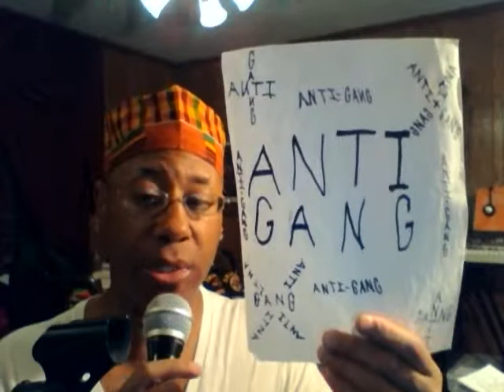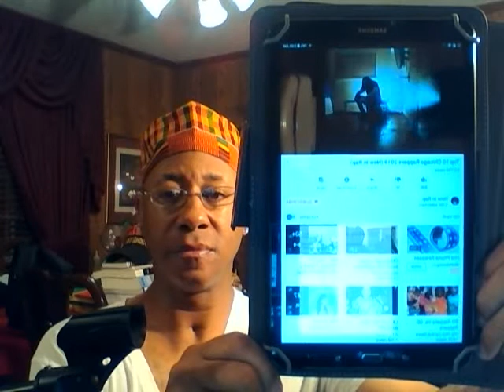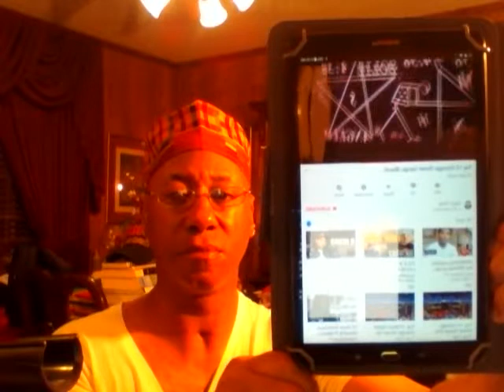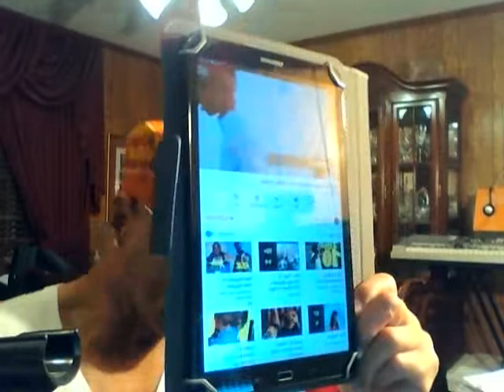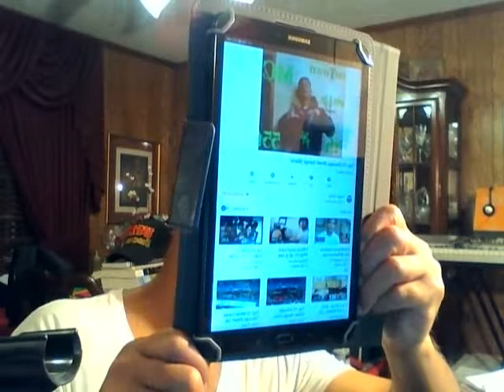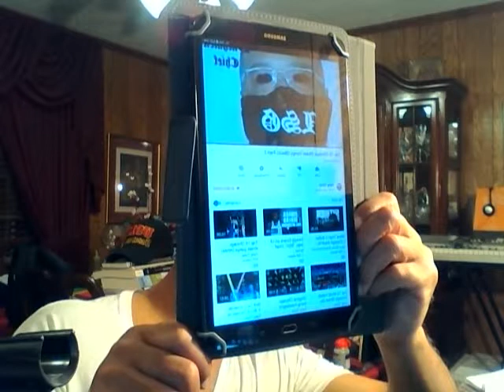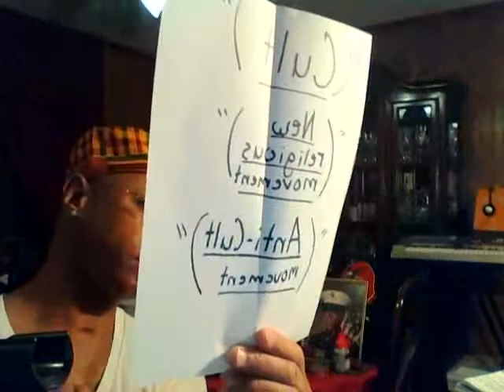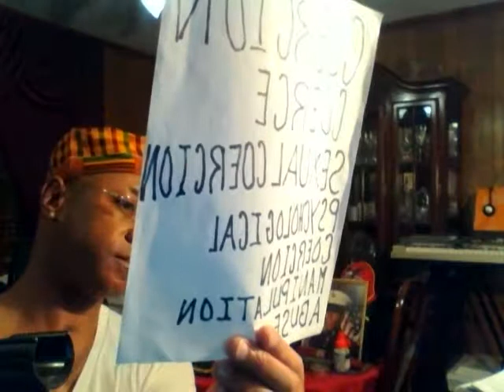Capture 20191028BY:Eric D. Johnson"(BrightShine)""(AFRICAN TRADITIONAL RELIGION)" 10-28-2019 PT.1